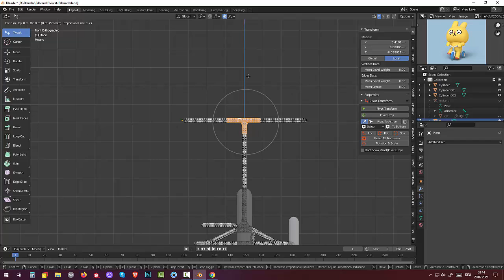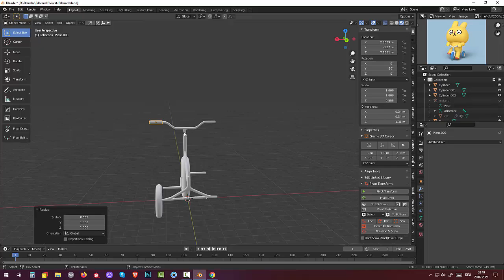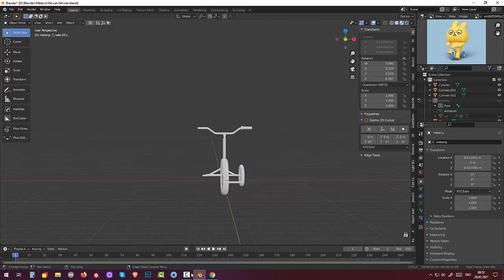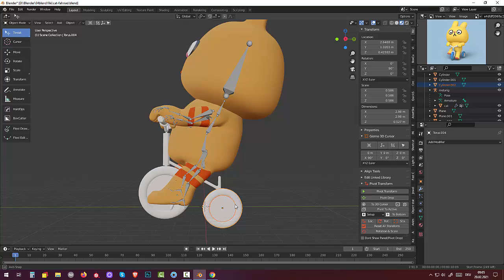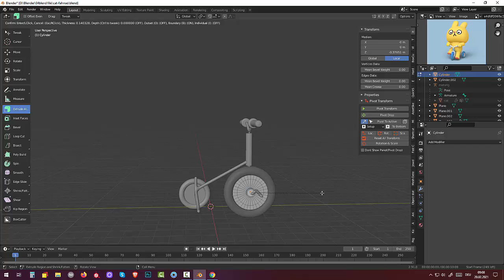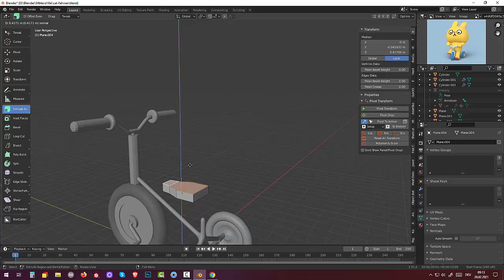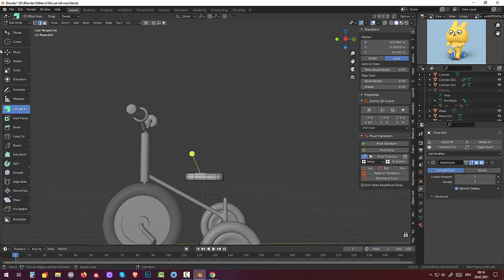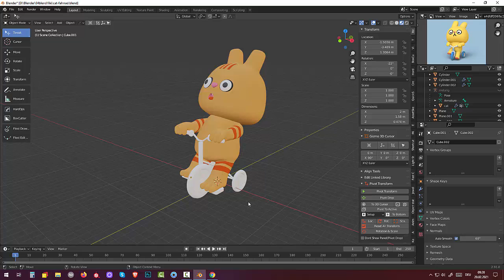62. Blender 2.91 Modeling and rigging Tutorial. Кот на велосипеде (Part3)